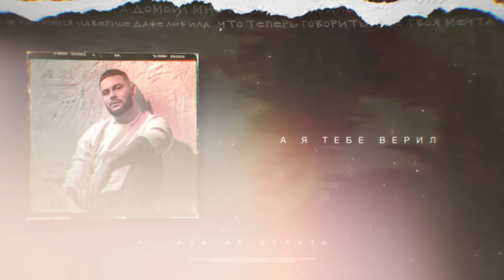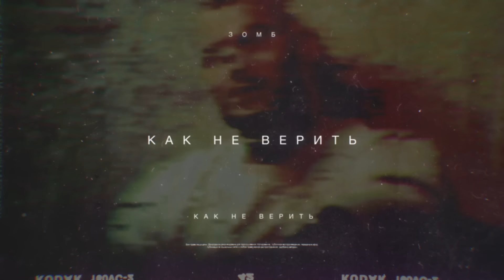Зомб - Как не верить?